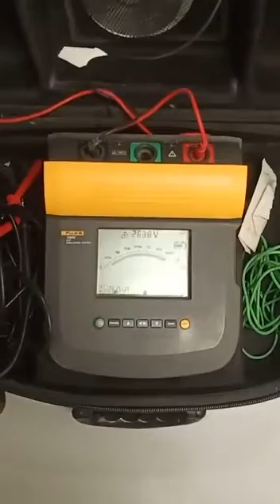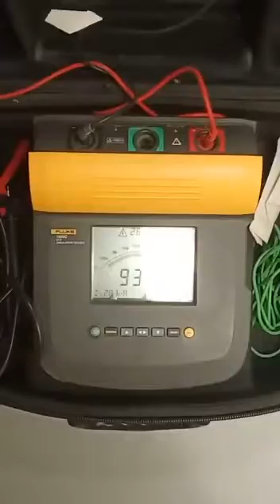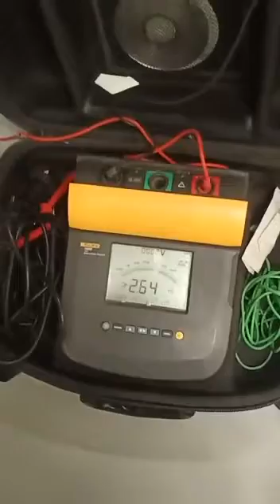How to perform insulation resistance test on Dry type MV transformer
MV dry type transformer